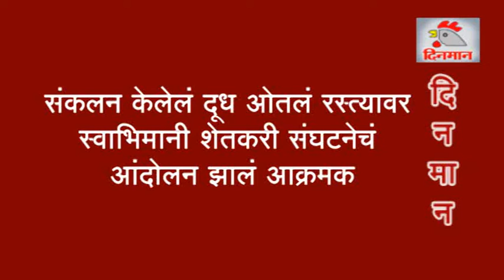संकलन केलेलं दूध ओतलं रस्त्यावर स्वाभिमानी शेतकरी संघटनेचं आंदोलन झालं आक्रमक